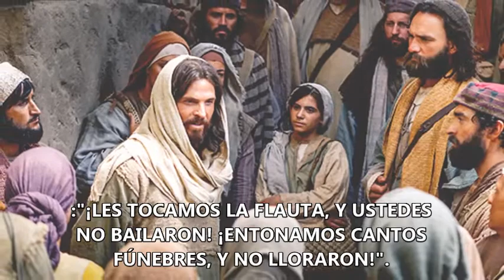Evangelio de hoy, Miércoles Septiembre 18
EN AQUEL TIEMPO, JESÚS DIJO:
31 «¿CON QUIÉN PUEDO COMPARAR A LOS HOMBRES DE ESTA GENERACIÓN? ¿A QUIÉN SE PARECEN?
32 SE PARECEN A ESOS MUCHACHOS QUE ESTÁN SENTADOS EN LA PLAZA Y SE DICEN ENTRE ELLOS:"¡LES TOCAMOS LA FLAUTA, Y USTEDES NO BAILARON! ¡ENTONAMOS CANTOS FÚNEBRES, Y NO LLORARON!".
33 PORQUE LLEGÓ JUAN EL BAUTISTA, QUE NO COME PAN NI BEBE VINO, Y USTEDES DICEN: "¡HA PERDIDO LA CABEZA!".
34 LLEGÓ EL HIJO DEL HOMBRE, QUE COME Y BEBE, Y DICEN: "¡ES UN GLOTÓN Y UN BORRACHO, AMIGO DE PUBLICANOS Y PECADORES!".
35 PERO LA SABIDURÍA HA SIDO RECONOCIDA COMO JUSTA POR TODOS SUS HIJOS».